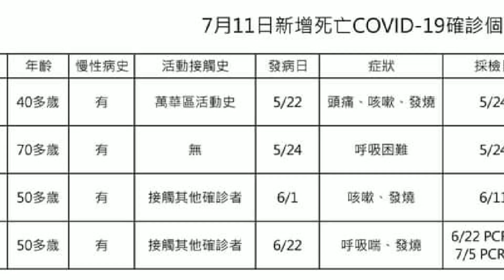挺台灣圖片輯-2021/09/30 對抗朱立班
共匪代言人 滾